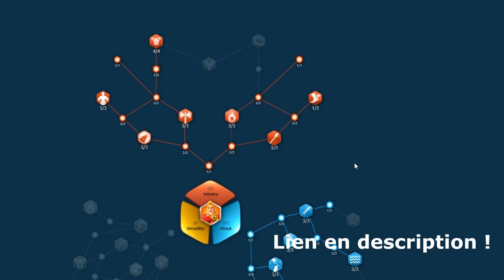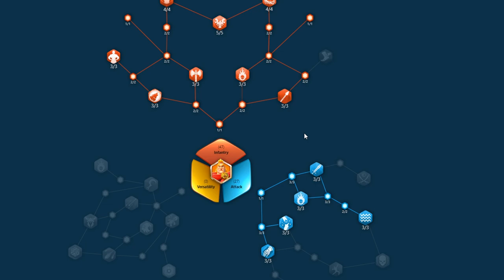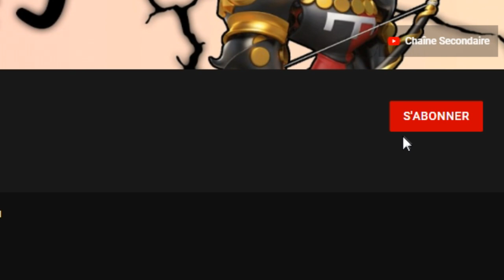ALEXANDRE LE GRAND EN 13 MINUTES (GUIDE OPENFIELD) | RISE OF KINGDOMS FR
Clairement l'un des commandants les plus importants dans votre route vers l'infanterie !

Suis-moi sur les réseaux :
Musiques :
Toutes mes musiques 🎵 proviennent de cette chaîne !
📌 Les chapitres :
00:00 - Introduction
00:10 - Brève présentation du commandant
00:25 - Comment l'obtenir
03:36 - Ses skills
05:31 - Les pairings avec ce commandant
08:46 - Les skills minimum
09:30 - L'équipement et les accessoires
12:10 - Les arbres de talents
13:56 - Outroduction